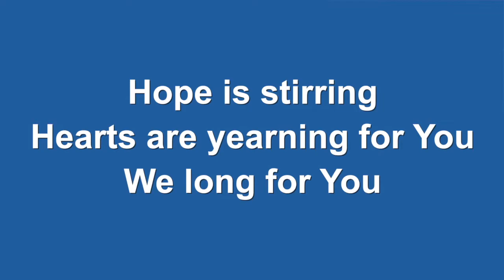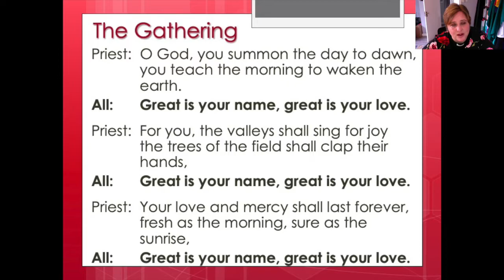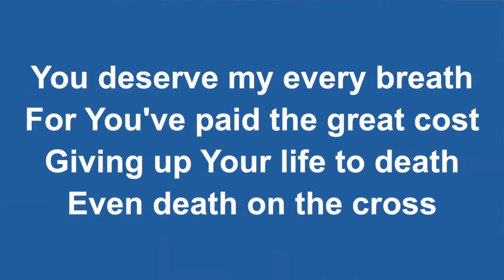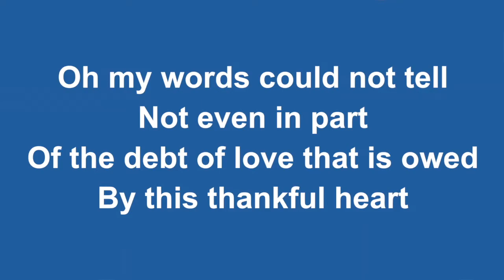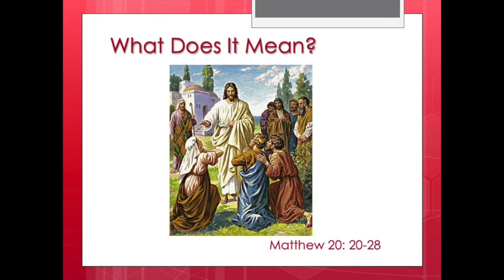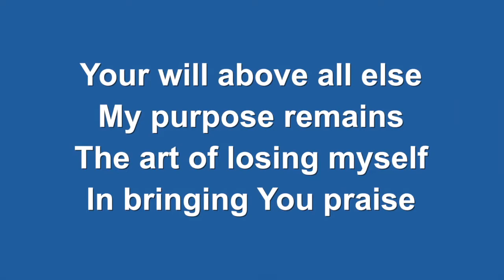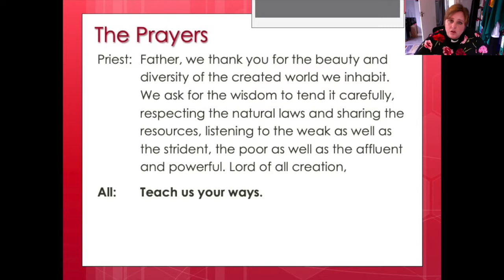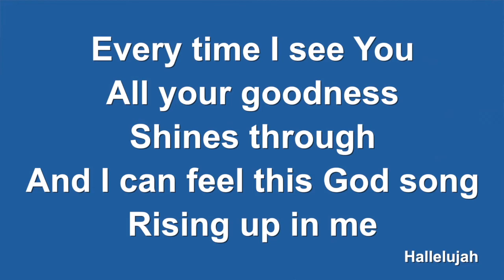Sunday 26 July Worship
I wonder if you've ever said or done something you've later regretted?  Could you be considered to be a bit hot-headed?  Well if so, you're in good company!  This week we mark the Feast of St James the Apostle who, together with his brother, was nicknamed "The Sons of Thunder".  With a fair amount of appropriately child-based photobombing, we consider what it might have been like to be mother to these two hot-heads!